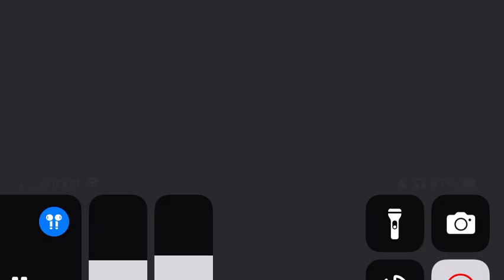Gotham Knights- part 1 iPhone SE 2022